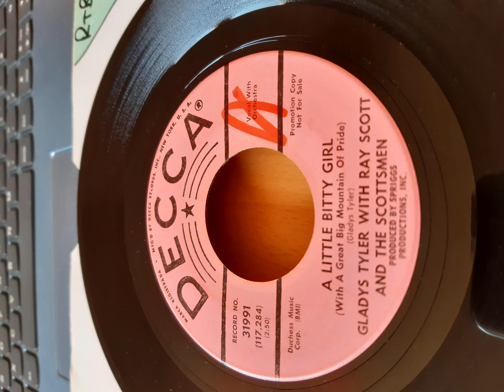Gladys Tyler a Little bitty Girl